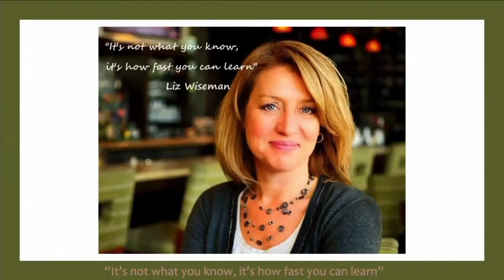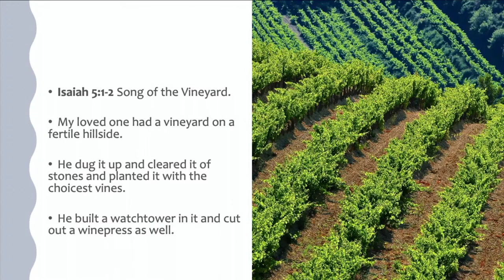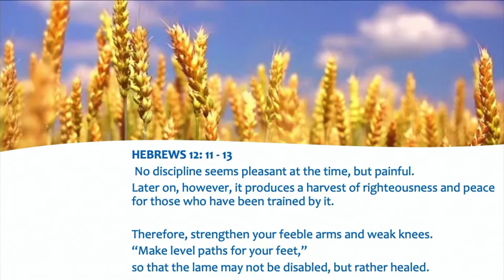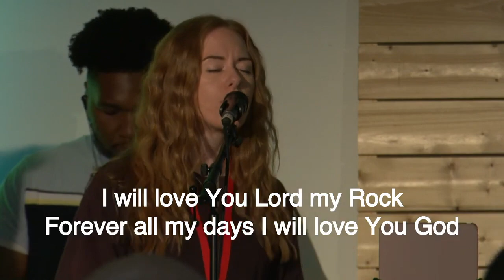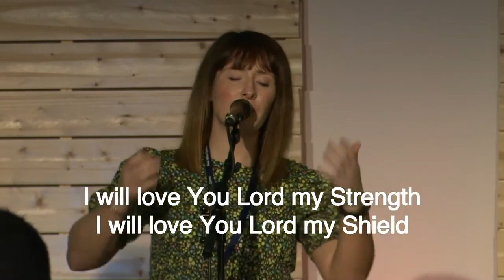LC22: Leadership Essentials - Sarah Richards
Insightful and practical leadership tools for the way forward.
Sarah brings a prophetic talk about our future together in this post-pandemic season.
Talk two from the Leaders Conference 2022.